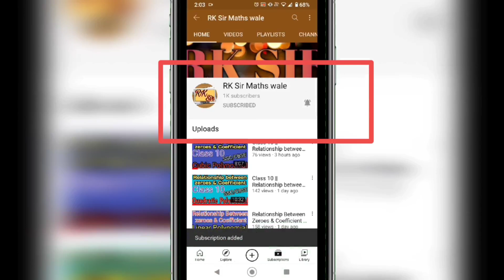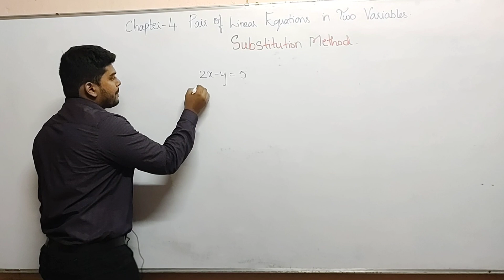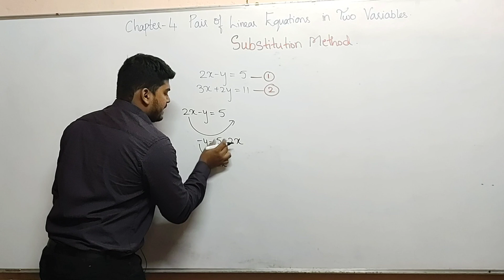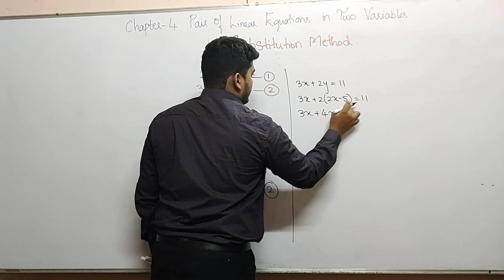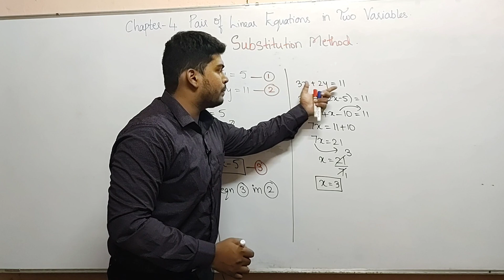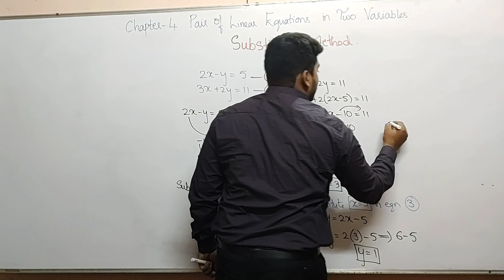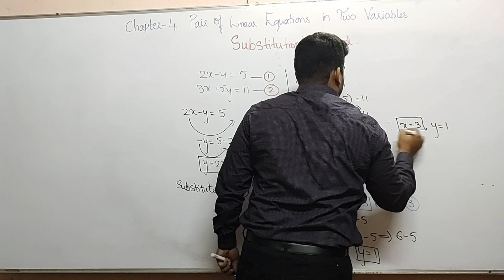Substitution Method || Pair of Linear Equations in Two Variables || Concept || Class 10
Substitution Method of Pair of Linear Equations in Two Variables is Taught in this Video.

Boya Mic

Phone used for shooting videos: Samsung Galaxy S8+

For
Pair of Linear Equations in Two Variables
(Exercise-4.1)